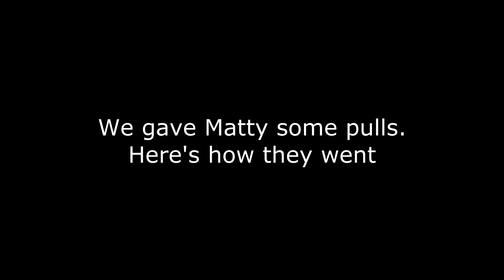[TKoJ] Raid Session 04/08/2017 (POV: Chrono / Herald)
Timestamps:
Sloth: 2:44 (Cmdr Chrono)
Trio: 7:16 (Cmdr Chrono)
Matt Attempts: 14:52
VG: 15:32 (Condi Chrono)
Gors: 21:59 (Cmdr Chrono)
Sab: 26:00 (Condi Chrono)
Cairn: 33:18 (Ventari Kiter)
Chess: 38:11 (Condi Chrono)
Samarog: 40:39 (Cmdr Chrono)